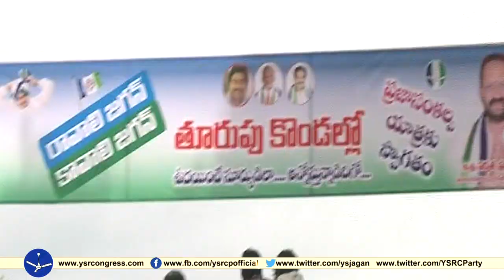YS Jagan 232nd Day Prajasankalpayatra @ Prathipadu 08 aug 2018